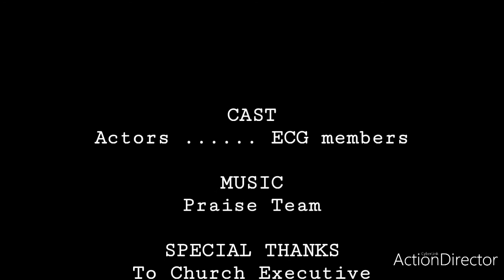Pastor Mwanza son of Major 1